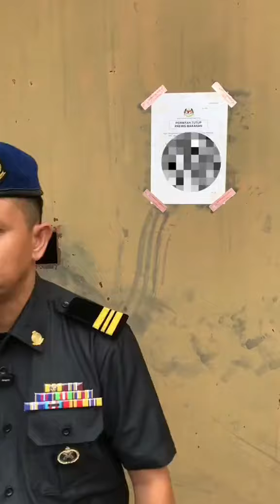KILANG CILI KISAR MENGGUNAKAN LOGO HALAL TIDAK SAH